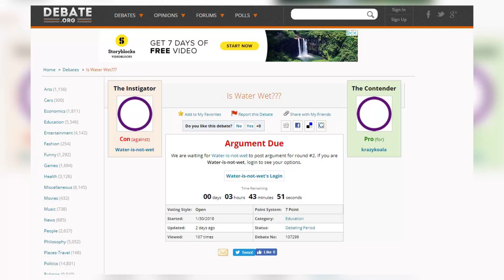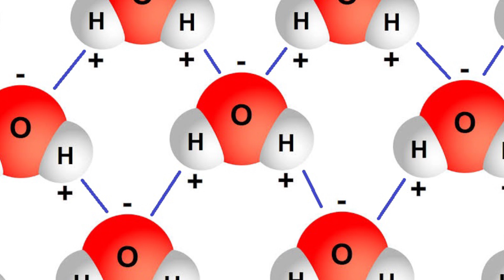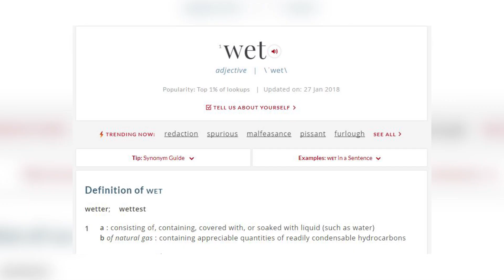Is Water Wet?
Is water wet? It might seem like a simple question, but The internet seems divided. on debate.org, 50 percent say yes water is wet, and 50 percent say no it isn’t.  So which is it? is water wet? Or isn’t it? Again, it seems like a simple question, but water is most definitely not simple.